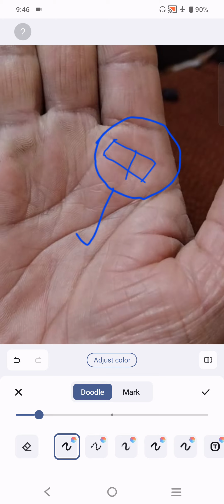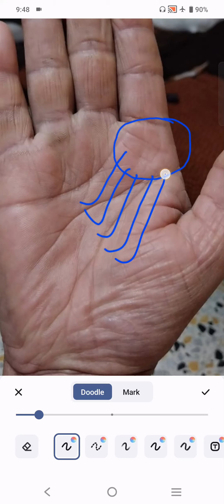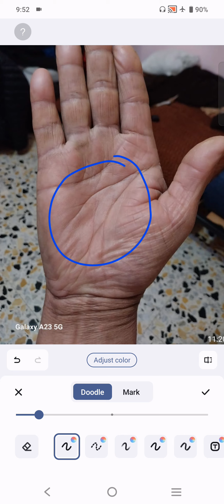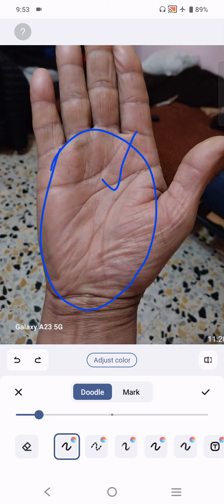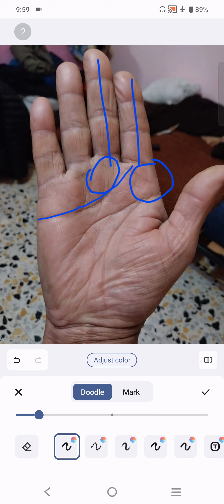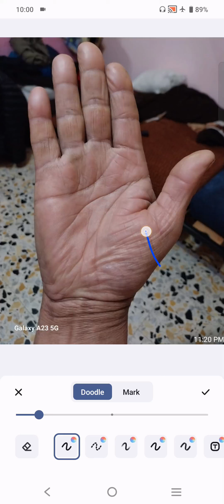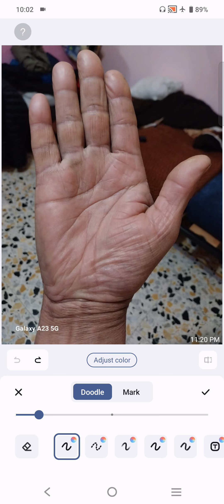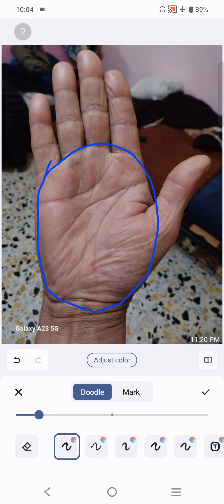कमजोर गुरू-पर्वत पर वर्ग का चिह्न प्रभाव ।।। Palmistry Astrology in hindi